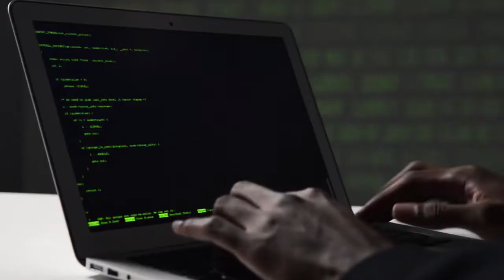Inteligencia Artificial y ciencia de Datos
Testimonios de Alumnos de la Carrera.